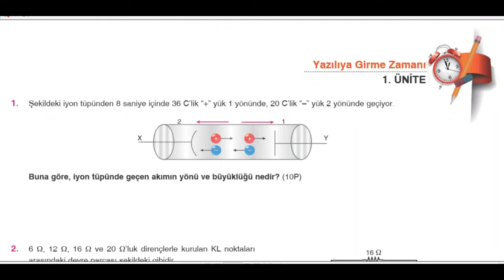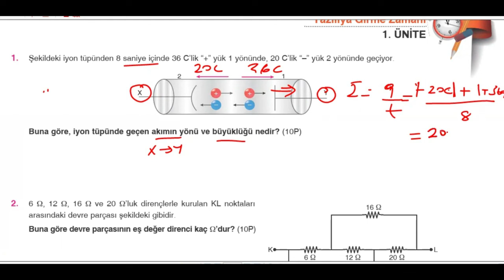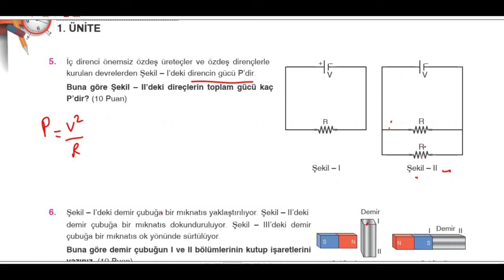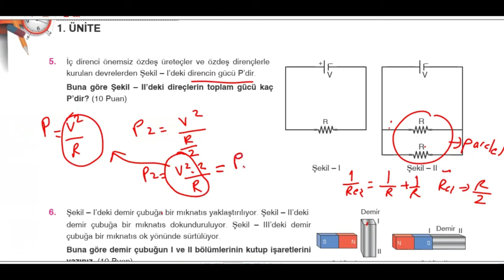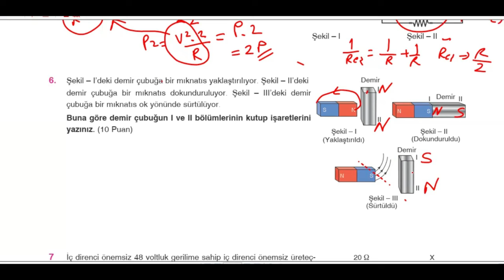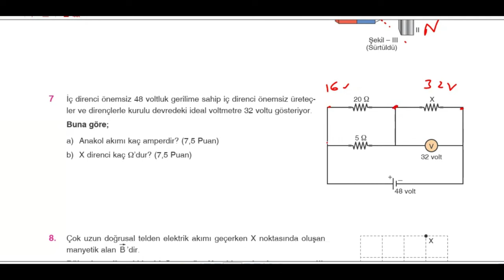Fizik ELEKTRİK ve MANYETİZMA TYT/10.Sınıf Yazılı Hazırlık 2024 25 açık uçlu / klasik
Arkadaşlar merhaba,
Hem konuları tekrar etmeniz, hem de yazılılarda daha başarılı olmanız için  FİZİK dersi ELEKTRİK ve MANYETİZMA yazılı hazırlık soruları hazırladık.
Başarılar dileriz...